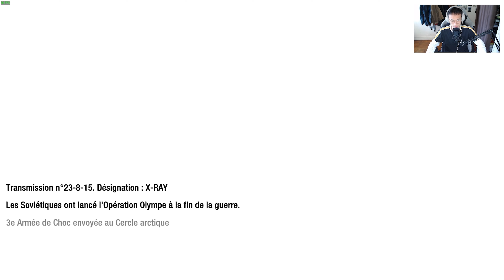RETOUR AU SOURCE ! #8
Setup :

- ASRock Z490 PHANTOM GAMING 4
- DDR4 G.Skill Trident Z RGB - 32 Go (2 x 16 Go) 3600 MHz - CAS 18
- NZXT KRAKEN X63 - 280 mm
- AMD Radeon™ RX 5700 XT 50th Anniversary
- PNY CS2130 500 Go
- Samsung Série 860 QVO 1 To
- Abkoncore Cronos S700
- Gigabyte G750H, 750W

- MSI G Series Monitor Optix AG32CV 165Hz
- Logitech C922 Pro Stream
- Bird UM1
- Micro Lavalier RODE SMARTLAV+
- Sony WH-1000XM4
- Logitech Z506
- Trust Gaming GXT 144 Rexx Ergonomic Vertical Gaming Mouse
- K100 RGB / CHERRY MX Speed / Noir
- Manette Xbox Serie X noir

Logiciel / Montage  :

- PC : J'enregistre avec OBS Studio
- PS4 : J'enregistre avec PSShare
- Adobe Premiere Pro / Sony Vegas 18 : Montages
- Canva : Miniatures